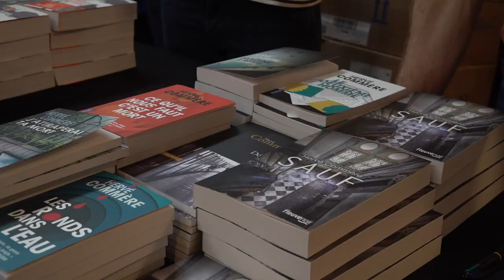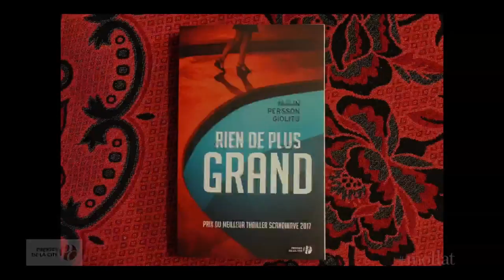Malin Persson Giolito - Rien de plus grand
À l'occasion de la 14ème édition du festival "Quais du Polar" à Lyon, Malin Persson Giolito vous présente son ouvrage "Rien de plus grand" aux éditions Presses de la Cité.